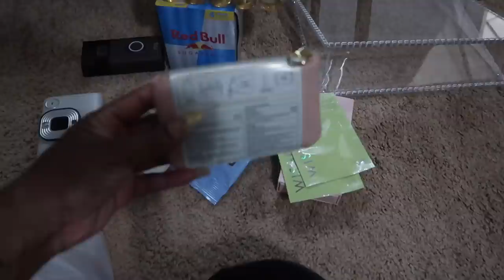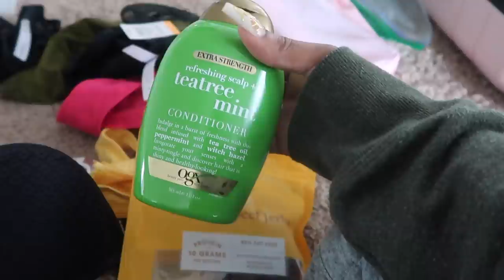SHOPPING & PACKING FOR MY BIRTHDAY VACATION | Ellarie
I am going on vacation for my birthday next week! Follow me as a pack, shop, work and take care of @Yoshidoll :)

ellariecelery
yoshidoll5